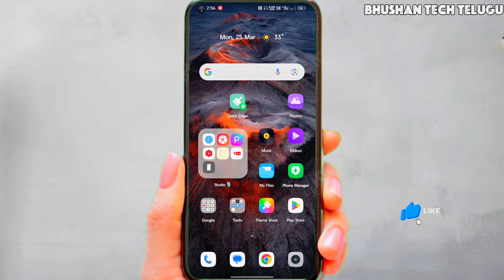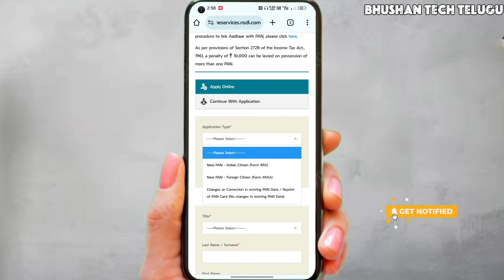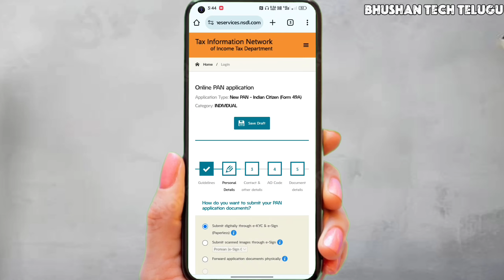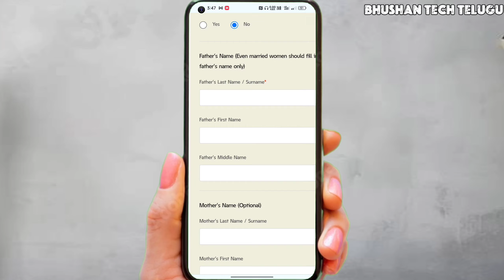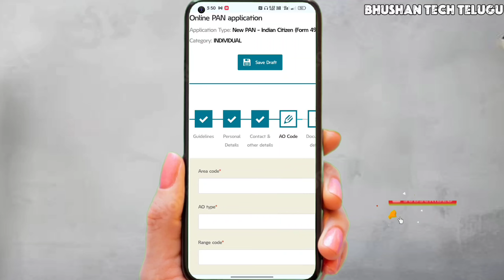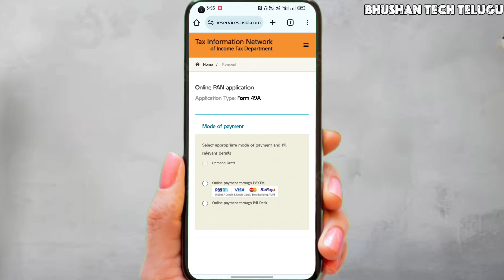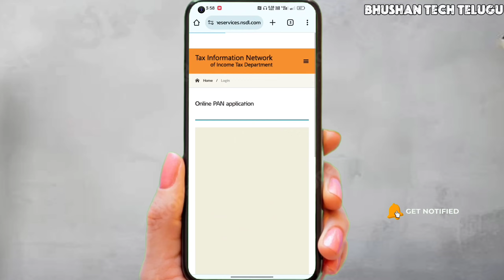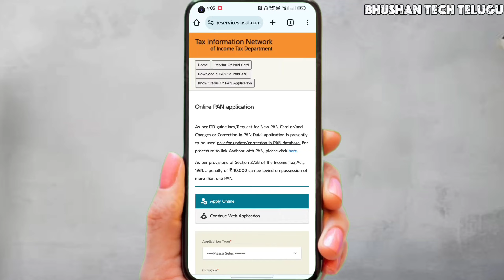How to Apply for NSDL New Pan Card Online || New Pan Card apply Online process in Telugu 2024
--SOCIAL MEDIA--

⚠️ DESCLAIMER⚠️